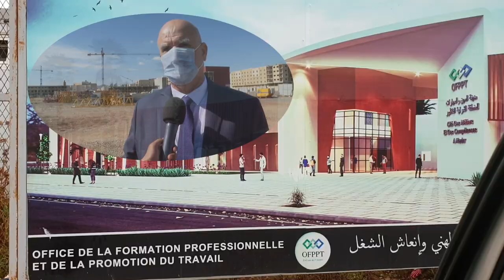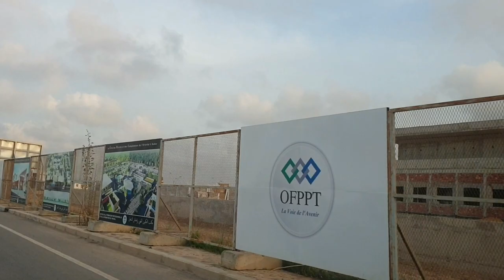مشروع بناء مدينة المهن والكفاءات بالناظور| La construction de la Cité des métiers et des compétences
مشروع بناء مدينة المهن والكفاءات بالناظور
Projet de construction de la cité des métiers et des compétences à Nador